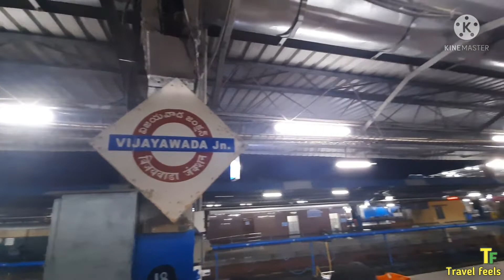Vijayawada jn. @Night View # India's 4th largest Railway station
Vijaywada jn.